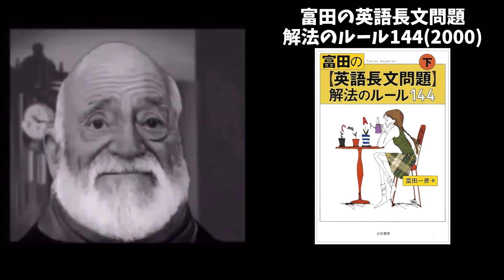Mr.インクレディブルと見る英語長文参考書の歴史【大学受験】